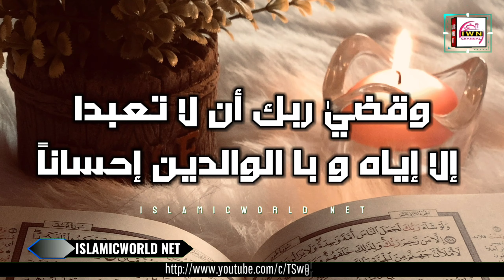Ek isai aurat apne bache ko lekar pahanchi madarse